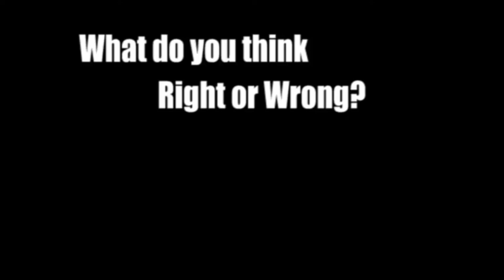As long as i have food, you won't go hungry!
Make a pledge, I'm not asking anything from you, but something will be asked of all of us!
Pledge to support those closest to you, that as long as you have food, they won't go hungry. If you care for them, no one else has to. there is plenty of misery to go around. will you be a contributor and do your share. I don't want your money but we do need your commitment. Send us just that and we'll get more going from there!